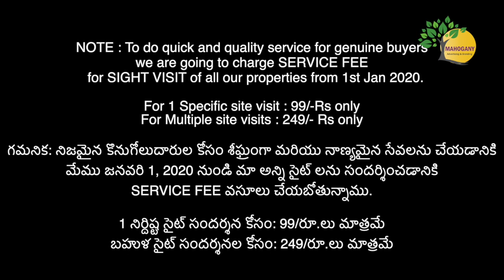G+1 house sale for 48Lakhs in Hyderabad | BL190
Location : Boduppal

Highlights :

75 Sq.yds, East facing
1 BHK in ground floor, 1 Room in 1st floor

1 నిర్దిష్ట సైట్ సందర్శన కోసం: 99/రూ.లు మాత్రమే